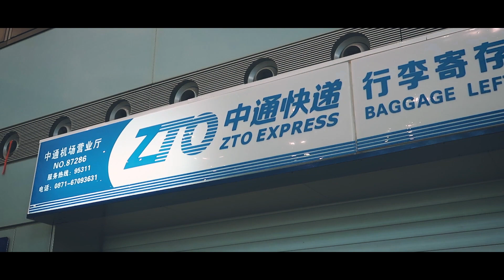เที่ยวจีนเอง ยูนนาน 🇨🇳 ปิดทริปที่ เมืองคุนหมิง | EP.7 Kunming, Yunnan, China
เที่ยวจีนเอง สายฝนปลายปีที่คุนหมิง
(สารคดีบันทึกการเดินทางท่องเที่ยวด้วยตัวเอง : ฤดูหนาวในยูนนาน)
EP7 | Kunming, Yunnan China by CrossCutting Journey
(We have provided Subtitles English, Chinese, Japanese
and other languages, please use CC)

Ending of Yunnan China trip in Kunming
วันนี้เสนอเป็นตอนจบของซีรี่ย์บันทึกการเดินทางท่องเที่ยวถ่ายภาพ
9 วัน ในฤดูหนาวที่จีน ยูนนาน
ส่งท้ายก่อนกลับประเทศไทย ที่เมืองคุนหมิงวันฝนโปรย

สำหรับเพลย์ลิสต์ ทุกตอนของวีดีโอบันทึกการเดินทาง
ชุด เที่ยวจีน ยูนนาน

ร่วมติดตามเดินทางท่องเที่ยวไปกับพวกเราได้เลยครับ